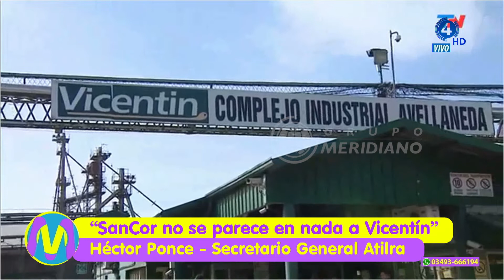Héctor Ponce | "SanCor no se parece en nada a Vicentín"